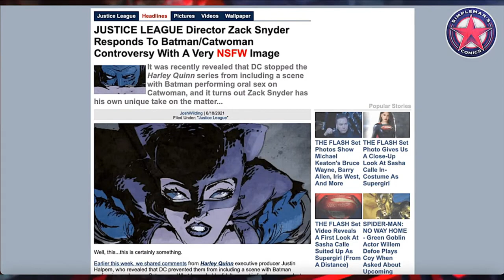Batman Catwoman Controversy: "Heroes Don't Do That"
Twitter exploded over recent news about a deleted scene in the upcoming third season of the Harley Quinn animated series on HBO Max. We discuss the controversy offer our thoughts on, "Heroes Don't Do That"